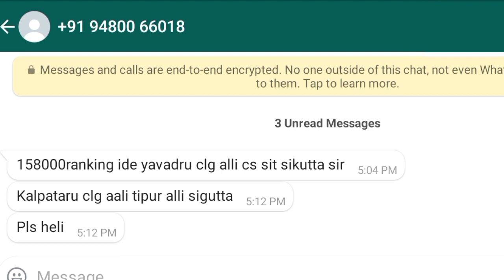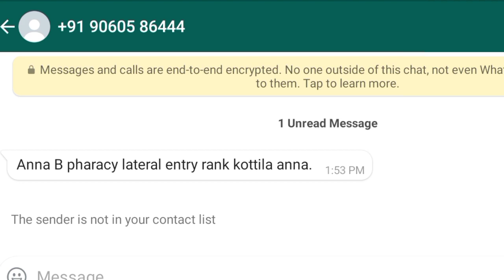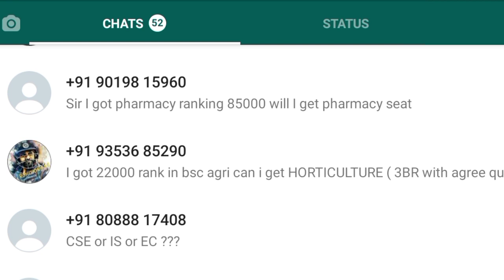KCET Counselling Process 2021 | Documentsequired For KCET Document Verification |SNQ Quota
SNQ Quota